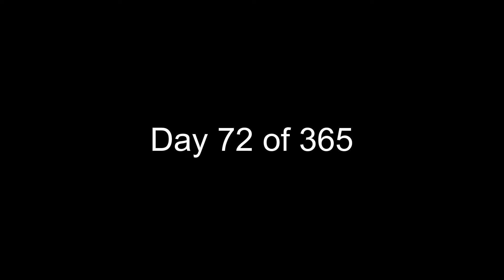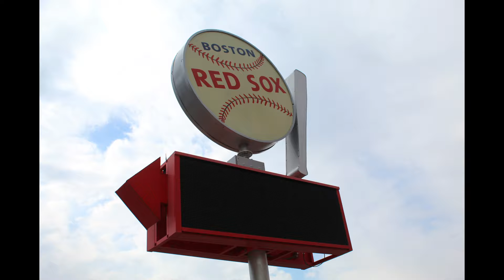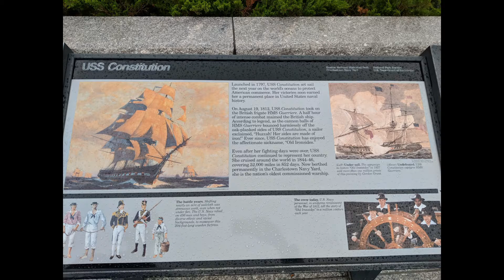Day 72 of 365 - Boston: From Fenway Park to the USS Constitution - Full Time RVing w/4 Kids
What an experience to be in Boston for the World Series